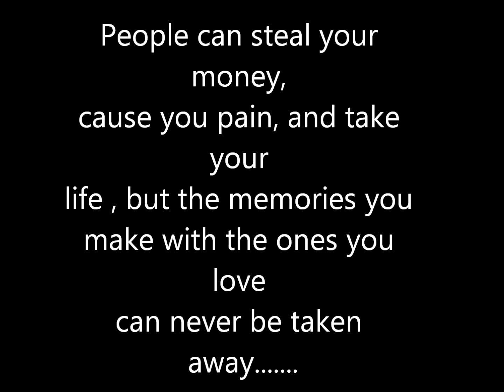js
jay sas